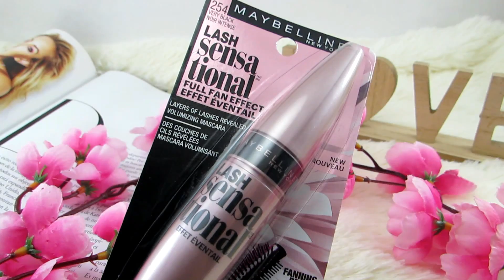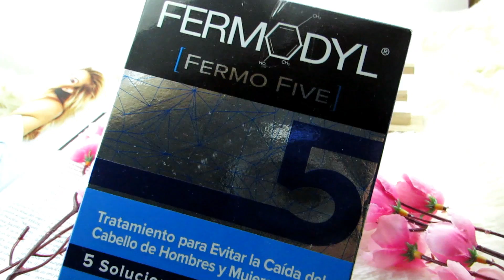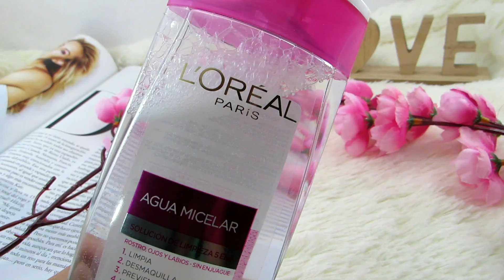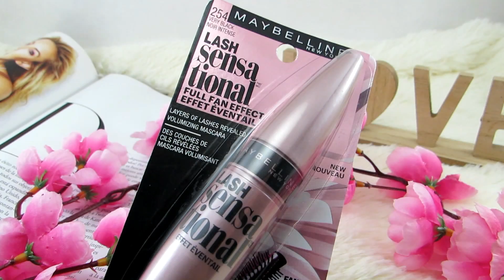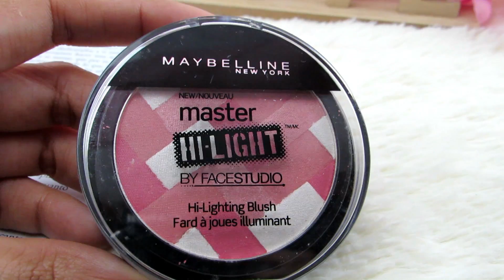HAUL DE MAQUILLAJE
(toma un snap de la imagen)